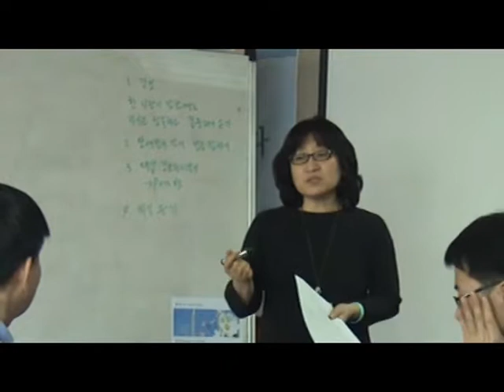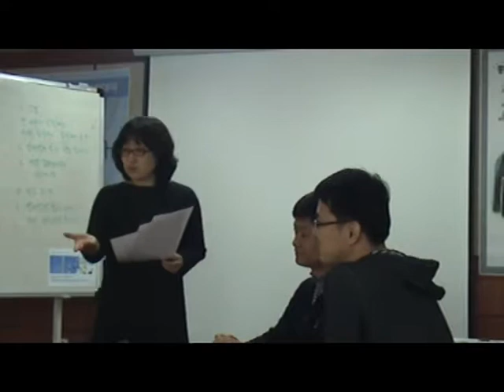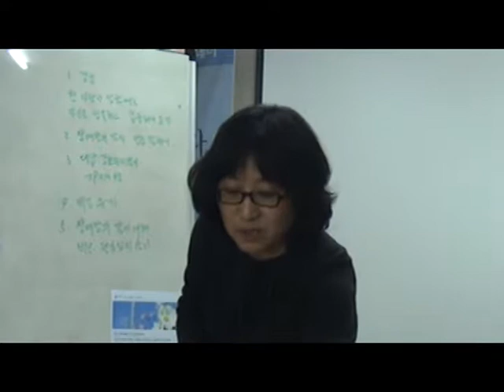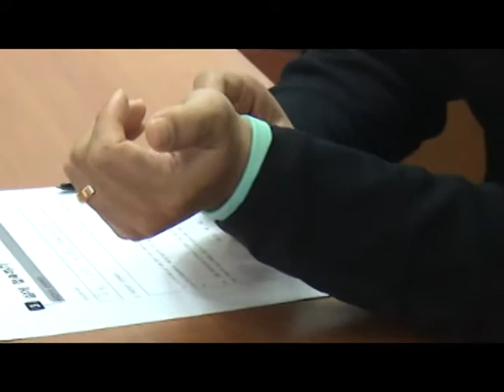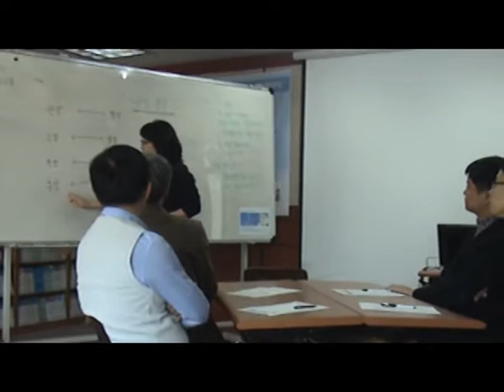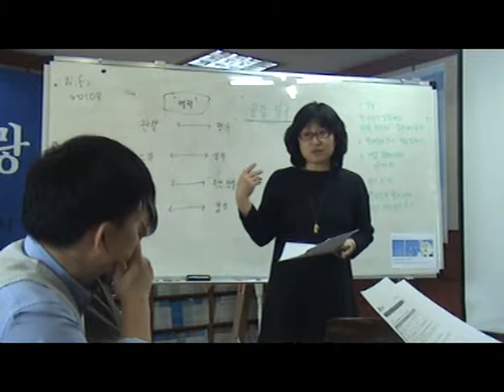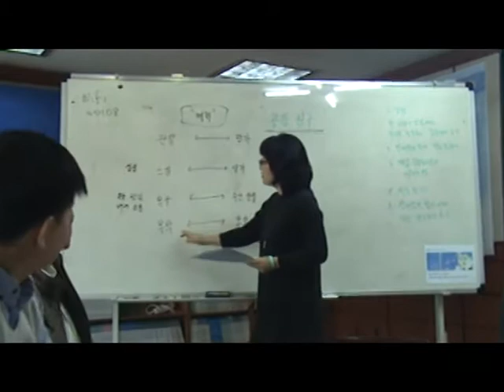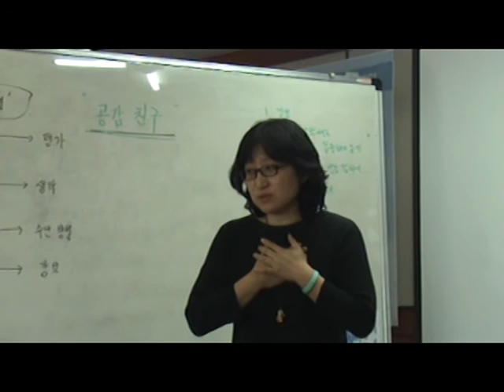공감친구 수업동영상 1차시+2차시(사무실 시연)